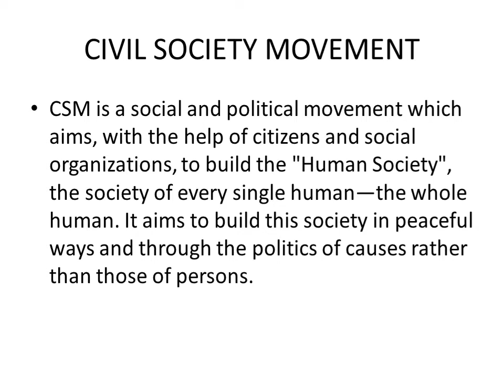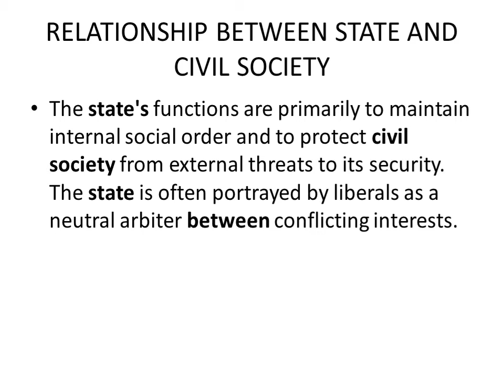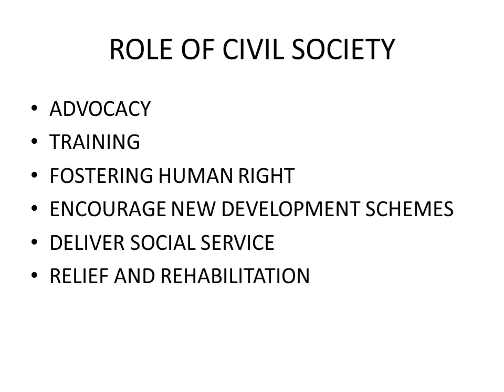CIVIL SOCIETY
NTA NET